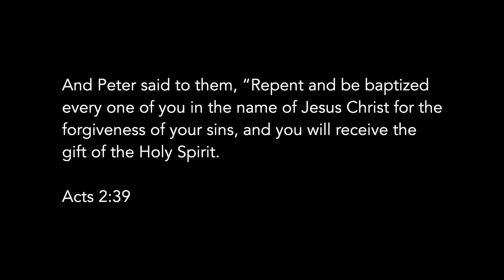Baptism Sunday: A Day of Transformation and Faith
Join us as we celebrate the incredible moment when members of our church family publicly declared their faith in Jesus Christ through baptism! 🌊🙌 Watch this special highlight from our recent Baptism Sunday, where lives were transformed and testimonies shared.

At CLF, we rejoice in seeing God’s work in each individual as they take this important step of obedience, symbolizing new life in Christ. Whether you were there to witness it or watching from home, we hope this video encourages you and deepens your faith.

📖 Romans 6:4 - "We were therefore buried with him through baptism into death in order that, just as Christ was raised from the dead through the glory of the Father, we too may live a new life."